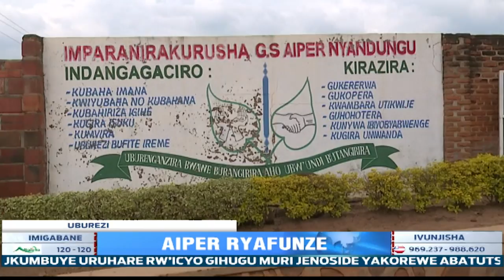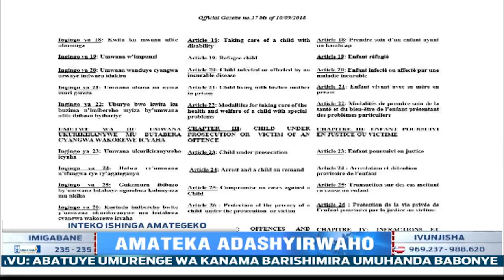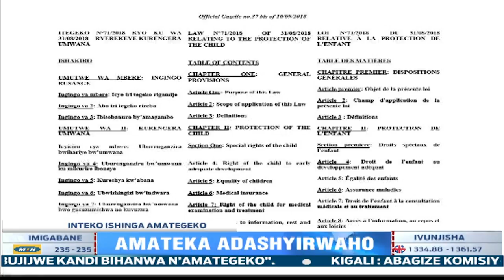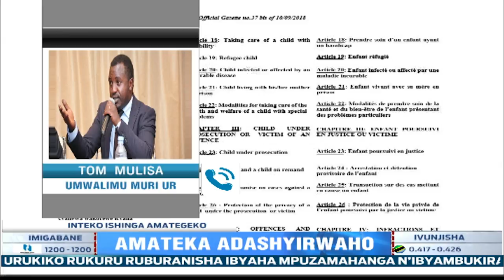Amakuru Arambuye: 30.06.2021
Abagize komisiyo y’Ubufaransa yitiriwe Prof. Vincent DUCLERT  yacukumbuye uruhare rw’icyo gihugu muri jenoside yakorewe abatutsi, baratangaza ko bifuza gushyiraho ikigo mpuzamahanga cy’ubushakashatsi kuri jenoside yakorewe abatutsi mu rwego rwo kurushaho kumenyekanisha amateka nyayo ya jenoside yakorewe abatutsi no guhangana n’ihakana n’ipfobya rya jenoside.